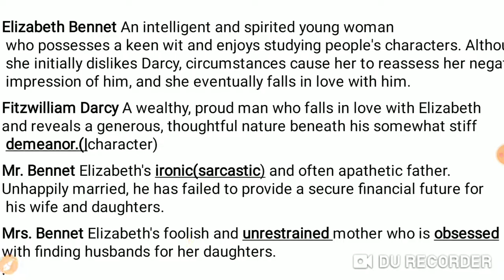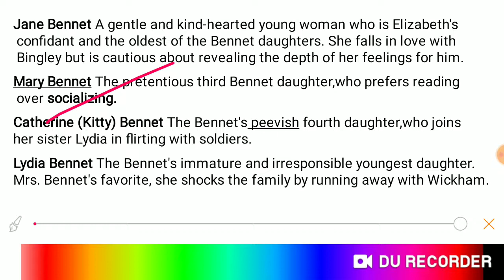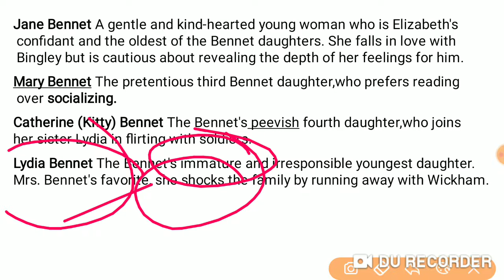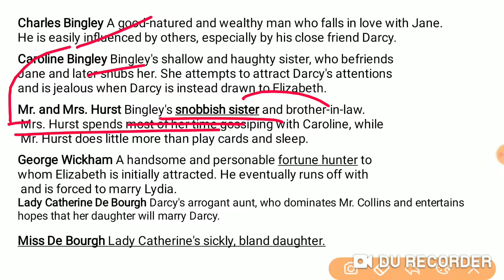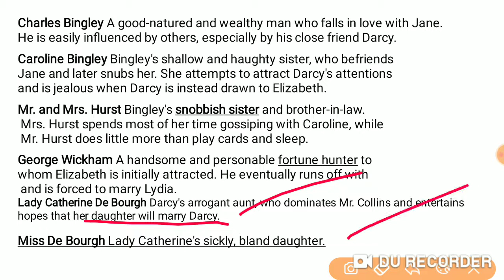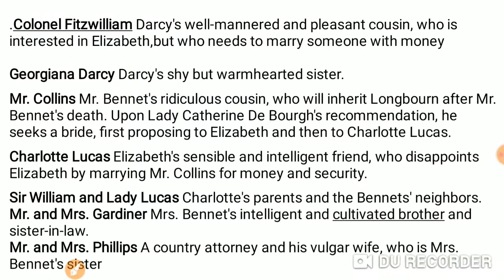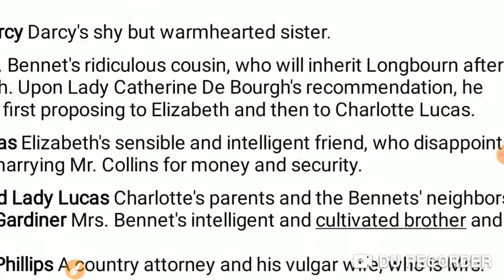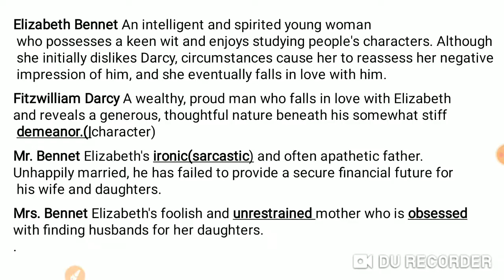Pride and Prejudice by Jane Austen: Characters and Novel- important notes (Kumaun and SSJ university